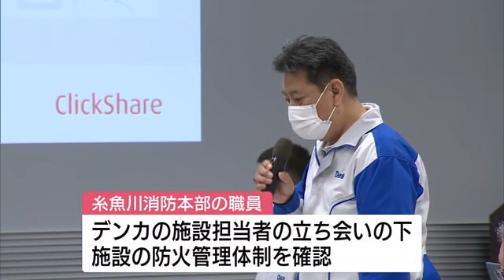化学メーカーの工場で消防が緊急の立ち入り検査 工場で火事相次ぐ【新潟】 (23/04/27 13:15)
４月、糸魚川市にある化学メーカーの工場で火事が連続して発生していることを受け、消防が緊急の立ち入り検査を行っています。

緊急の立ち入り検査が行われているのは糸魚川市青海にある化学メーカー・デンカの青海工場です。

この工場では４月１６日に製造プラントの一部が燃える火事があり、４月１９日にも工場敷地内の排水溝に溜まったガスに引火したとみられる火事が起きています。

いずれも火は従業員が消し止めましたが、４月１９日の火事では作業をしていた７０代男性が髪を焦がす軽いけがをしました。

糸魚川消防本部によりますと、２７日は消防職員１１人がデンカの施設担当者の立会いのもと、施設内の消防用設備に不備が無いかなど防火管理体制を確認したということです。

立ち入り検査は２８日も行われる予定です。